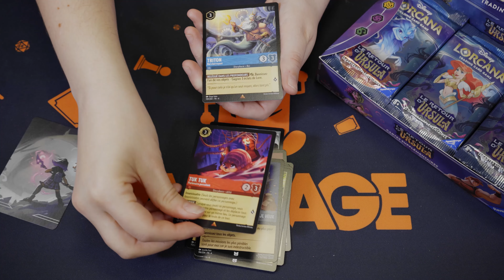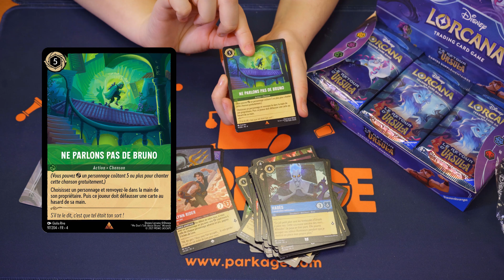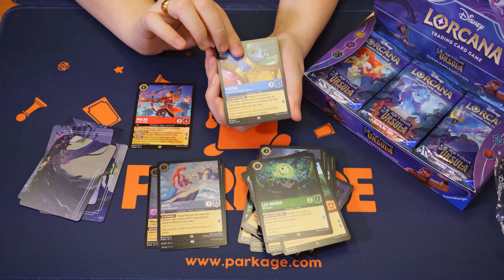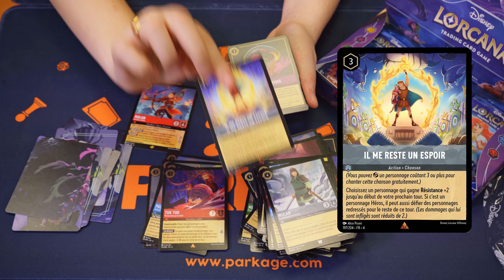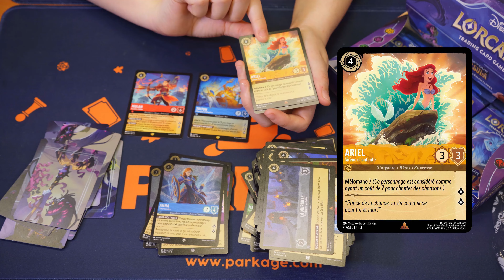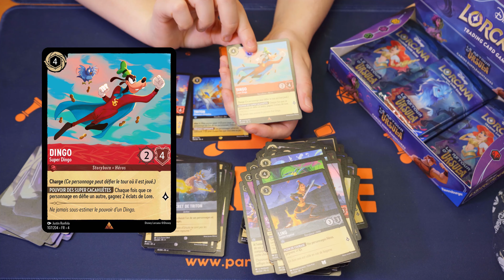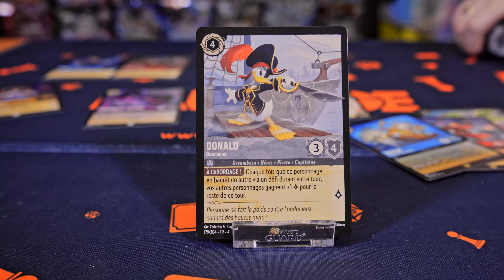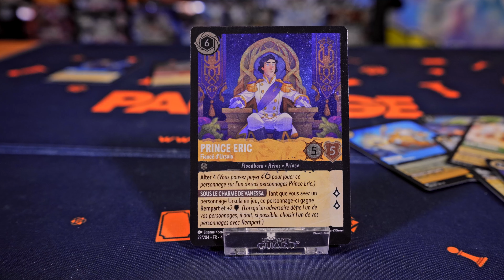PARKAGE - Lorcana : Le retour d'Ursula et de la quête des enchantées !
Le nouveau set de Lorcana est sorti en avant première et Cindy notre CM en a profiter pour s'essayer au jeu de l'ouverture en vidéo !
Ce chapitre 4 fait le plein de nouvelle cartes et de nouvelles licences avec notamment l'arrivée de la famille Madrigal !

A très vite sur la chaîne Parkage TCG !